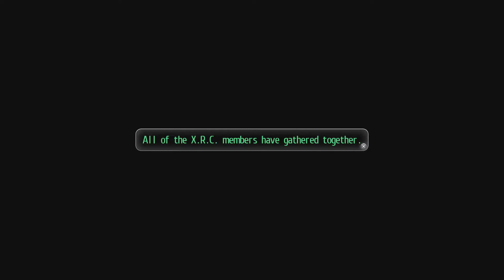Tokyo Xanadu Ex+ Episode 45: Breaking In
Welcome to my playthrough of Tokyo Xanadu Ex+. First time playing it.